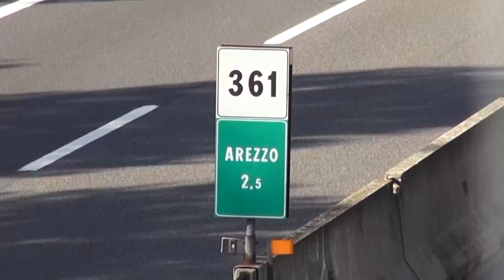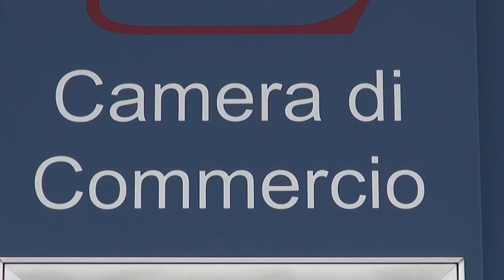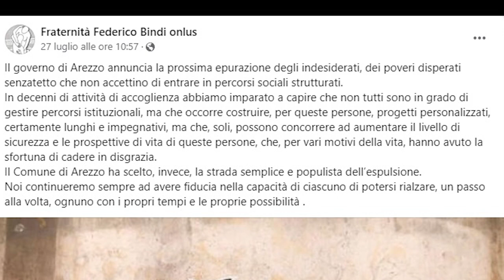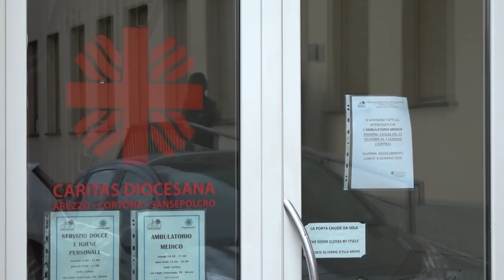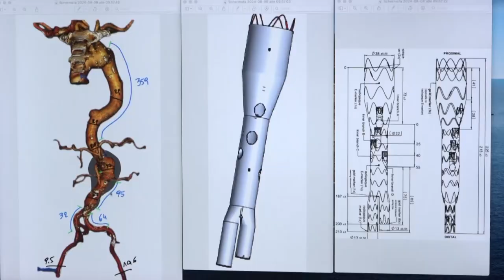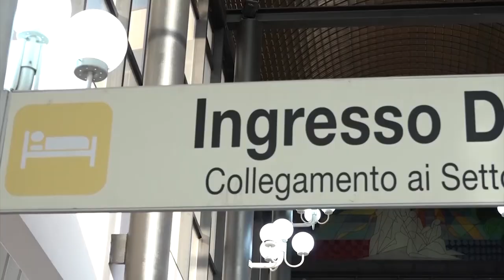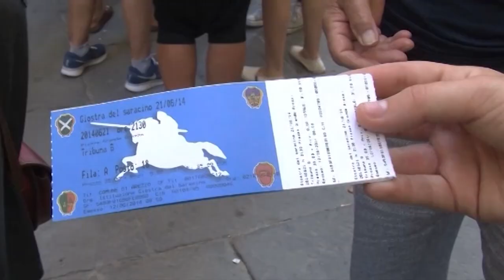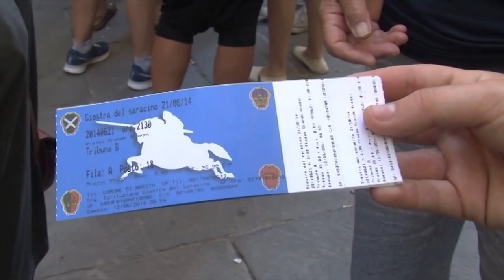Cronaca Aretina del 8.8.24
SOMMARIO

Tragedia sulla A1, un poliziotto fuori servizio è intervenuto per primo in soccorso delle vittime

“Giù gli ordini”, il panno del Casentino a rischio: l'appello a Bertelli per il salvataggio

Monitor dei Distretti della Toscana, balzo in avanti per l'oreficeria

Colpito da aneurisma, salvato al San Donato. Operato con tecnica mininvasiva

Mense scolastiche, nessun aumento per le famiglie aretine, solo adeguamenti Istat

Biglietti Giostra del Saracino, torna mercoledì 21 agosto il “click day”